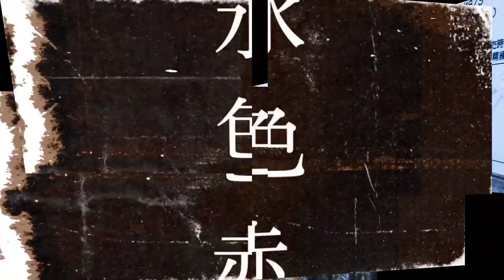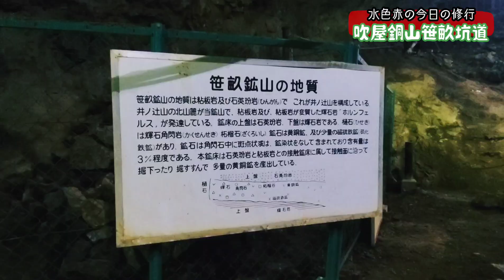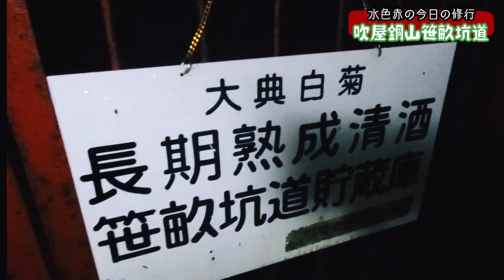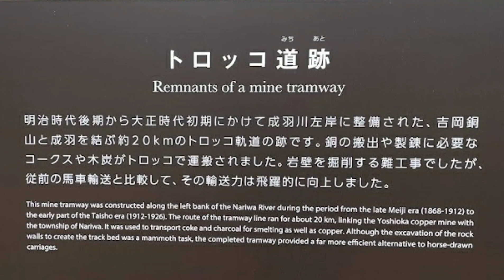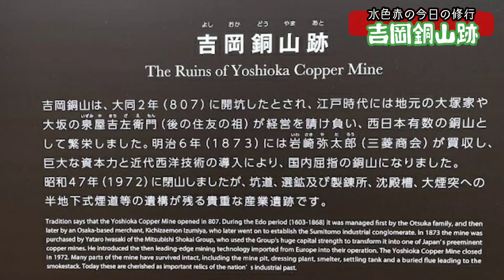〚修行〛 岡山県高梁市『吹屋銅山 笹畝坑道』・『吉岡銅山』想像以上に楽しかった!! 水色赤の今日の修行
岡山県高梁市にある
吉岡銅山跡、吹屋銅山笹畝坑道、に行ってきました。

詳しく知りたい方はこっち！

写真AC様
OtoLogic様